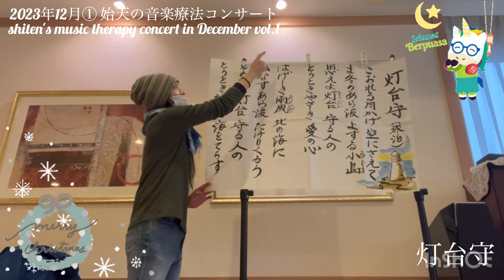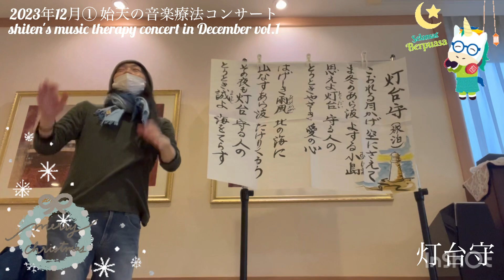【2023年12月 始天の音楽療法コンサート「灯台守」】shiten's music therapy concert in December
【2023年12月① 始天の音楽療法コンサート】
shiten's music therapy concert in November vol.1